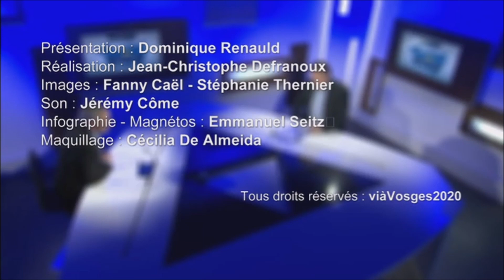Stéphane Perry (RN) sur ViàVosges - 19/02/2020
Stéphane Perry, candidat RN aux Municipales à Capavenir Vosges participait à l'émission "Entre Nous" diffusée sur ViàVosges le 19/02/2020.